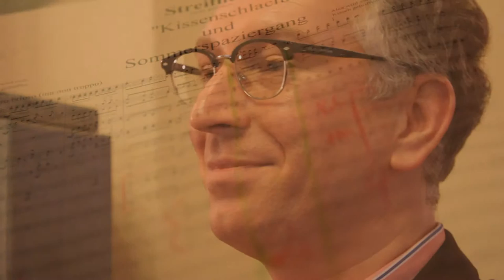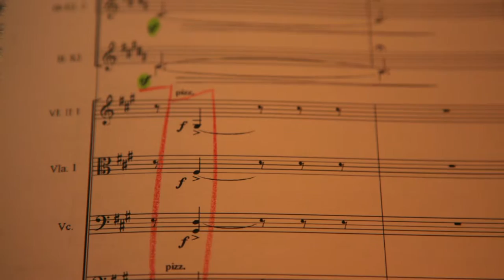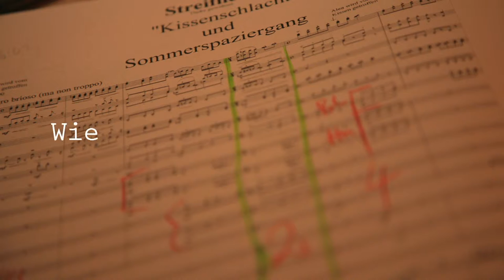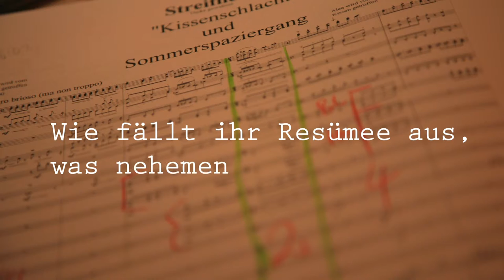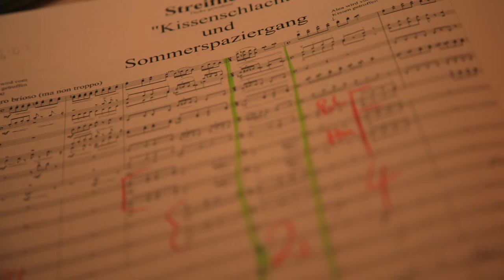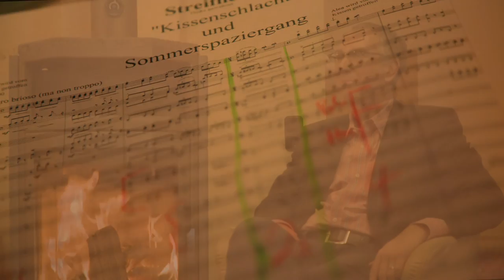Streiflicht| Das komplette Interview mit dem Dirigenten Ulrich Manfred Metzger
Der Dirigent Ulrich Manfred Metzger äußert sich zu der Einspielung der Filmmusik durch das Studenten-Sinfonie-Orchester Marburg unter Mithilfe der Jungen Marburger Philharmonie zum Kinofilm Streiflicht. Er beschreibt, wie er zum Projekt Streiflicht gekommen ist, wie die Zusammenarbeit mit dem Komponisten Markus Metzler verlief und zieht ein Resümee.